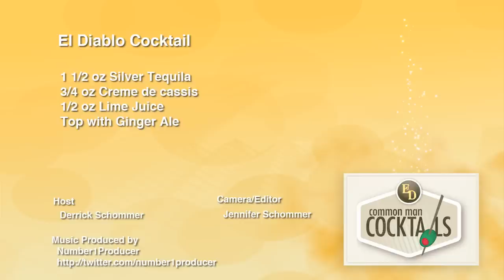How To Make The El Diablo Cocktail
And interesting blend of cassis, tequila and even some ginger! This recipe includes: 1 1/2 oz. Silver Tequila, 3/4 oz. Creme de Cassis, 1/2 oz. Lime Juice, top with Ginger Ale.